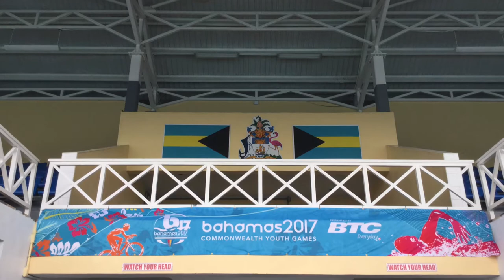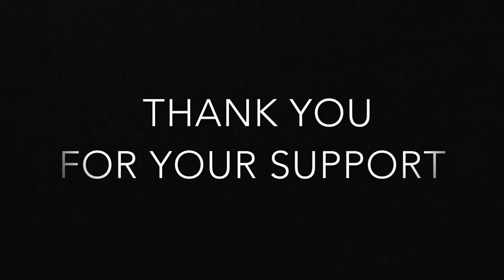Commonwealth Youth Games Bahamas 2017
Throwback to one of the greatest experiences of my life!
Thank you to everyone who made this event really special.